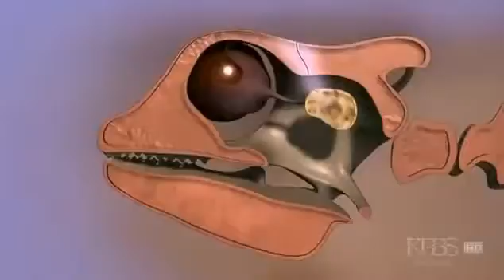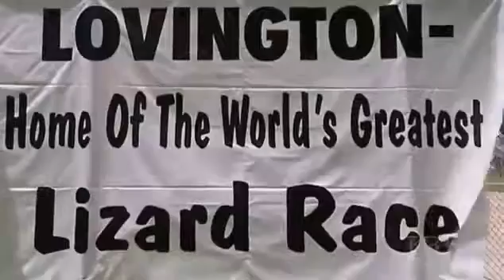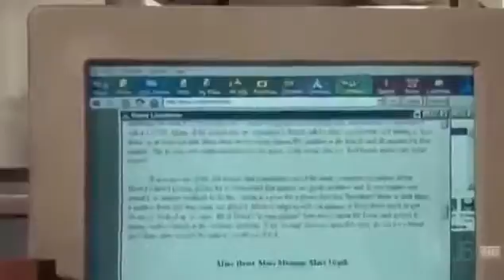Sea Turtles Documentary HD - Wildlife Nature Documentary HD The Reptiles